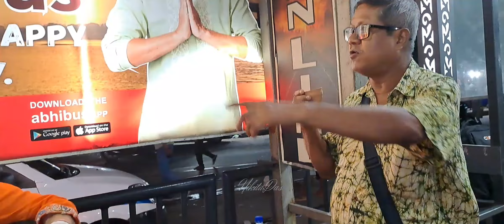জয় জগন্নাথ নাম নিয়ে বেরিয়া পরলাম,Vlog-67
INSTAGRAM:I'm on Instagram as @pritha5923. Install the app to follow my photos and videos.